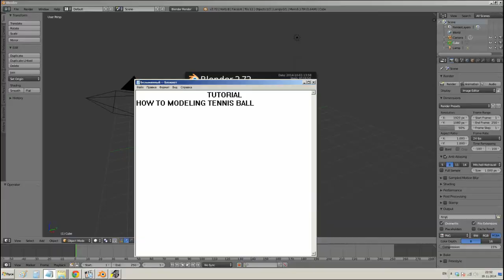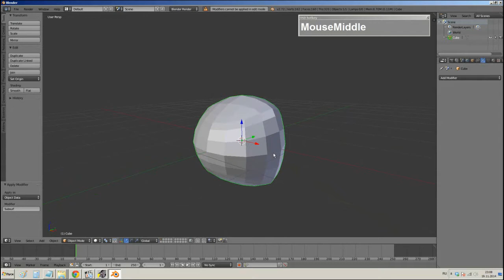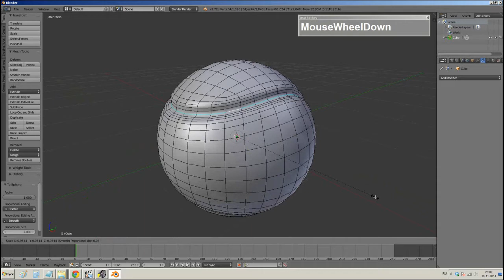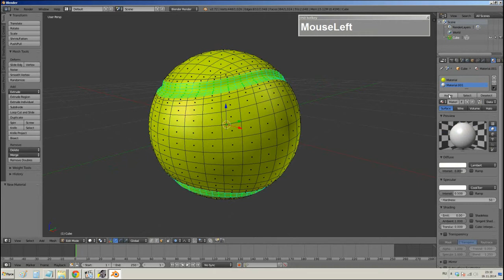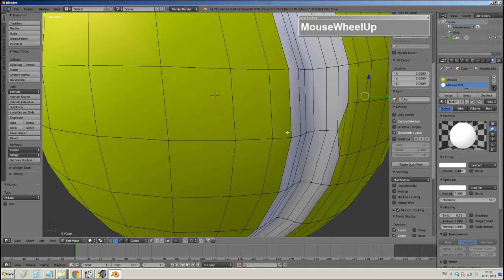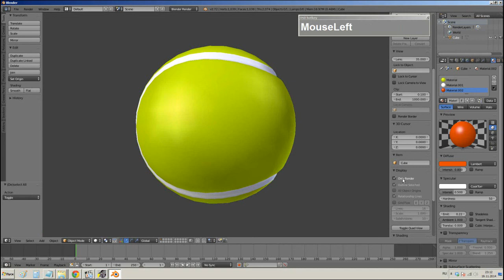Blender Tutorial - Tennis Ball Modeling